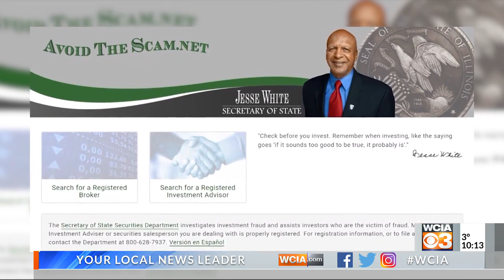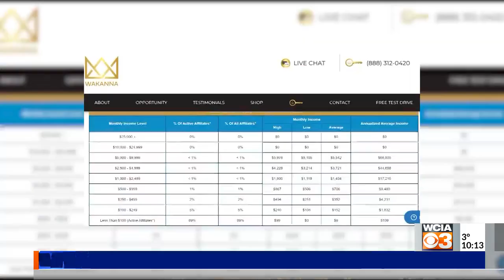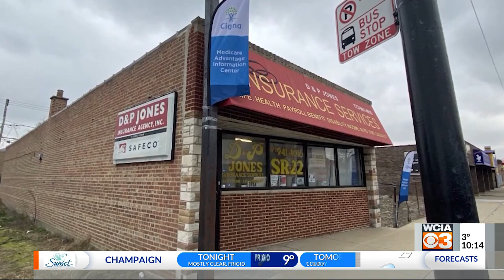Despite securities investigation, Van Pelt pushes pyramid scheme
Senator Patricia Van Pelt's flashy marketing campaigns selling investment advice drew the scrutiny of the Secretary of State's Securities Department and the Legislative Inspector. Yet, the Chicago Democrat continues recruiting new customers to join her pyramid scheme to push CBD oils and products